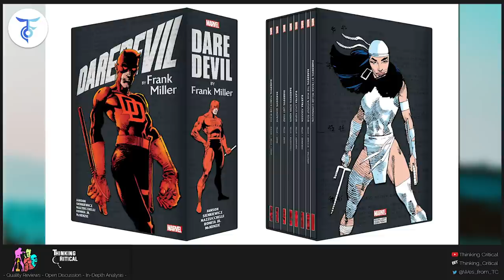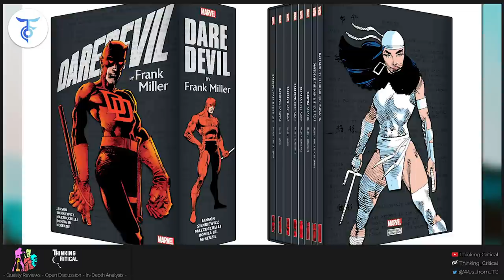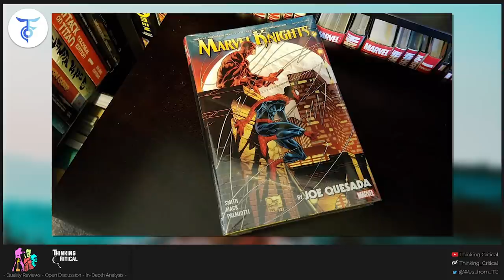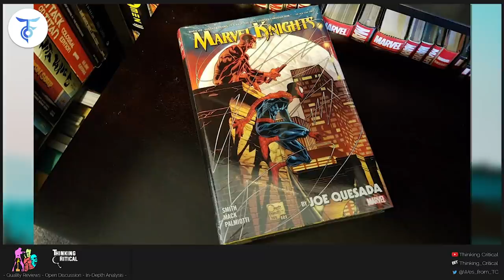Why Can’t Marvel Treat All Characters Great Like DAREDEVIL?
Why Daredevil is the Best Written Character in Comic Book History
Via discussingfilm.net

For nearly six decades, the charismatic lawyer Matthew Murdock has graced the panels of Marvel Comics as the swashbuckling vigilante known as Daredevil, the Man Without Fear! As the subject of acclaim from critics and fans for over six hundred issues, the Man Without Fear has won various awards, including fourteen Eisner Awards, which is the most prestigious award in the comic book industry. Daredevil holds the highest amount of Eisner wins for any character at Marvel. Based on this fact alone, we’re inclined to believe that Daredevil, both the character and the series itself are forces to be reckoned with in terms of sheer acclaim alone, and no one would be wrong in thinking exactly that. Comic books hold a great importance in the lives of many, but Daredevil in particular stands out from the rest as not just a fan favorite, but the most consistently interesting character in the comic industry, which incidentally makes him consistently the best as well. Artist John Romita, Sr., who illustrated the series for a period shortly after it launched has even gone on the record to say “I still to this day think Daredevil is the best character Marvel has.”

In 1979, artist Frank Miller began his tenure on Hornhead’s comic series with Daredevil #158. The following year, Miller began his tenure as writer of the series with Daredevil #165. Miller’s reboot of Matt Murdock’s past and present changed the character for decades to come. No longer the happy swashbuckling vigilante, Miller re-imagined Daredevil as a much darker character in a much more maturely written world than Stan Lee had originally conceptualized in the 1960’s. This particular run was what brought Daredevil into an A-list character status. “I thought Daredevil was kind of cool because he couldn’t do anything. I mean, he’s blind. It wasn’t that he could fly. His major power was an impediment. So I was intrigued. When I took over he was kind of like Spider-Man-lite, but I was able to project a lot of my Catholic imagery onto it. And I’d always wanted to do a crime comic.” Explained Miller as he looked back on his run. In addition to Matt Murdock’s disability, Miller doubled down on the character’s complicated history by making him a man raised catholic, a concept that was briefly touched upon by writer Tony Isabella when we were introduced to a priest who Matthew knew in issues much earlier on. The Catholicism served as a brilliant layer to the character. Matt Murdock was a moral Catholic lawyer that fought crime with his fists. Legal Justice by day, rough justice by night. That morality struggle was the narrative pushing force in Frank Miller’s widely acclaimed storyline Born Again, in which Matt Murdock is driven to the edge of sanity after being targeted for violent social, mental and physical attacks by the villainous Kingpin of New York.

Bendis’ critically acclaimed run on the character ran from 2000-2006. From 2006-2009, crime writer Ed Brubaker wrote a subsequent acclaimed run which followed in the steps of what Bendis had setup in terms of tone and narrative. However, the Daredevil series was once again relaunched in 2011 by writer Mark Waid, who took Matt Murdock’s life in a very different direction than the proceeding writers. Waid abandoned the grittiness that had defined the character since Frank Miller’s reboot, and returned Daredevil to his roots as the happy and snarky crime fighter in a bright looking world.

Decades of critical acclaim and all-star creators led Daredevil to the high status of fame and quality where he remains. Even after Waid’s run concluded, Daredevil continued under the pens of rising stars such as Charles Soule and Chip Zdarsky. There is no time in Matt Murdock’s history that can be deemed as unworthy of the character. In fact, Daredevil has received nothing but acclaim under the pens of star creators since his 1964 debut, which can not be said for any other character under any comic banner.